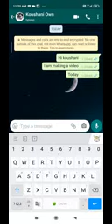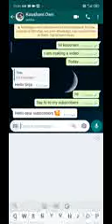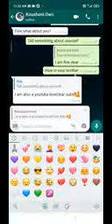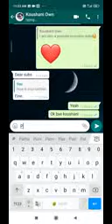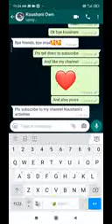Some conversation with my friend